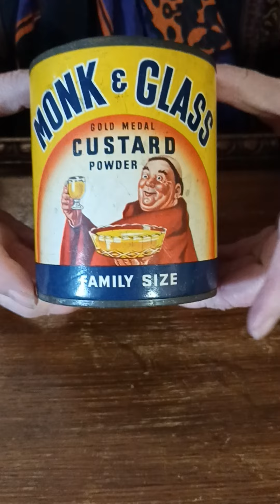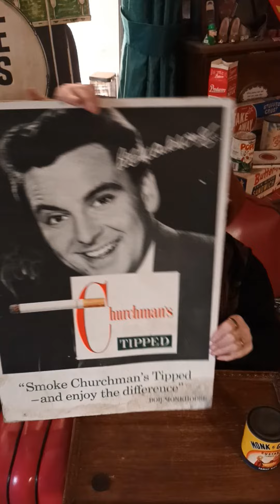WHAT'S ON THE TRAY TODAY? No 77 Monk and Glass Custard Powder.